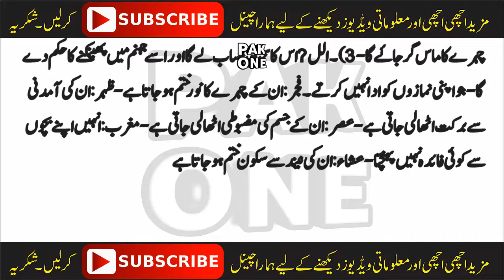بے نمازی کو دنیا میں دی جانے والی 15 سزائیں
islam, islamic, muslim, sikm4n, allah, quran, hadith, muslims, themercifulservant, koran, loveallah328, soldierofallah2, islamic speech, mufti menk, malayalam islamic speech 2018

اسلام علیکم ! قارئین یہ ہمارا چینل اسلامی معلومات، اسلامی وظائف، اسلامی کہانیوں، ہیلتھ ٹپس، بیوٹی ٹپس، اصلاحی کہانیوں، نیوز، فنی ویڈیوز، معاشرے میں ہونے والے واقعات اور اچھی اچھی معلوماتی ویڈیوز پر مشتمل چینل ہے

The young Man Went To The Friend's Wedding Very Expensive|But Nobody Thought Of What Happened On The

The Famous Indian Actor Sonam Kapoor Decided To Get Married To What Important Person Is Going To Mar